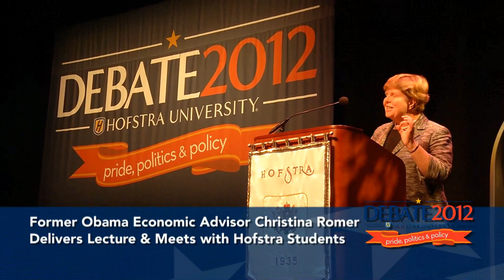ARCHIVES - 2012: Debate 2012: Christina Romer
September 12, 2012, Christina Romer, former Chair of the President's Council of Economic Advisors under President Obama, kicked off Hofstra University's Debate 2012 programming for the fall semester. Dr. Romer, now a professor at University of California at Berkeley, led a master class with about 40 economics, business and political science students, before delivering a formal address about the financial issues at stake in the presidential election in John Cranford Adams Playhouse.